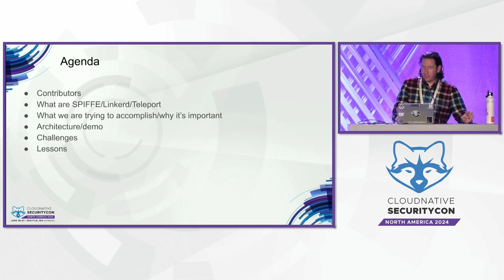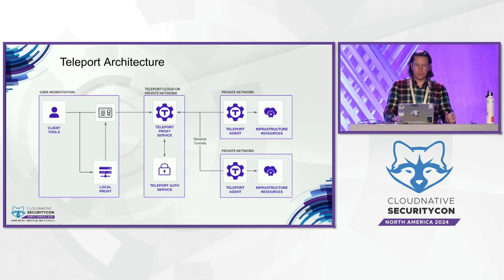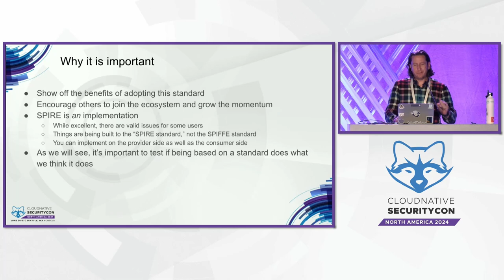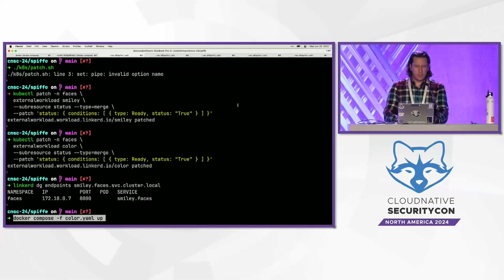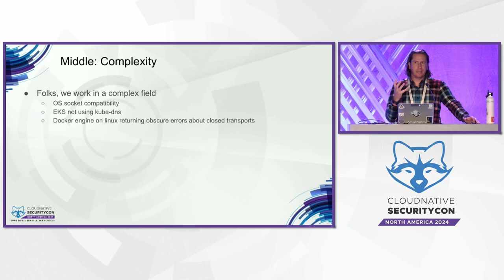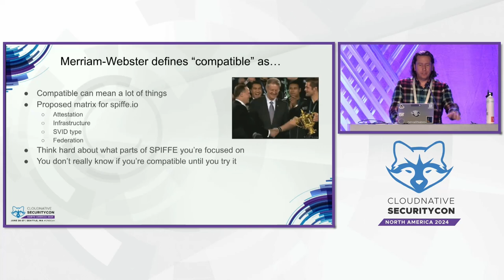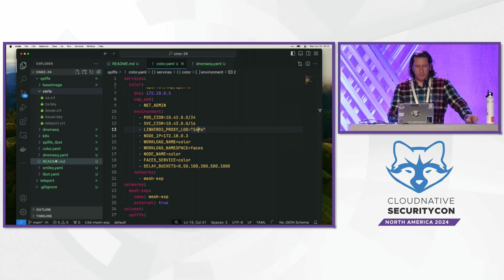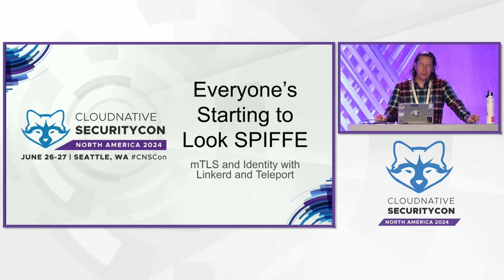Everyone’s Starting to Look SPIFFE: MTLS and Identity with Linkerd & Teleport - Dave Sudia, Teleport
Everyone’s Starting to Look SPIFFE: MTLS and Identity with Linkerd and Teleport - Dave Sudia, Teleport

The SPIFFE ecosystem is starting to grow as more projects implement the standard to verify workload identities. In this presentation we will show two of the most recent projects to adopt SPIFFE working together, to show what can be accomplished when projects work with a common standard. Linkerd, a Kubernetes-native service mesh, recently launched a feature for using SPIFFE SVIDs to verify workload identities outside of the mesh and cluster. Teleport provides access control for infrastructure, and has recently adopted SPIFFE to provide workload identity for applications by making SVIDs available over the Workload API. We’ll show a practical example of how to use these projects together to secure a Kubernetes cluster and workloads running outside of the cluster. We will also discuss why the two projects chose to implement SPIFFE, and the benefits of building to this new standard.